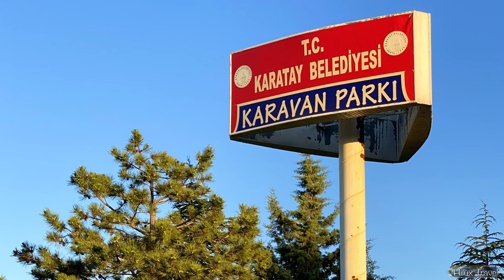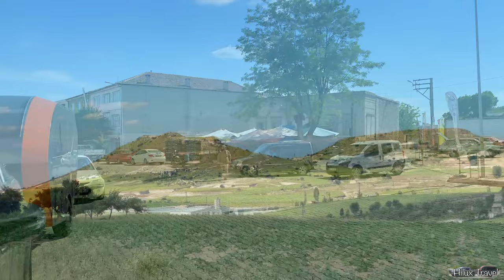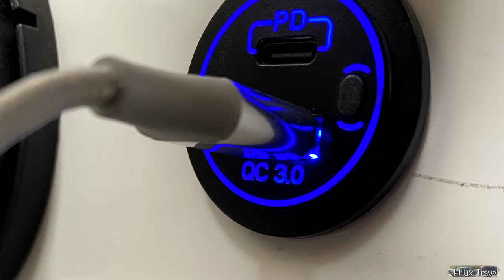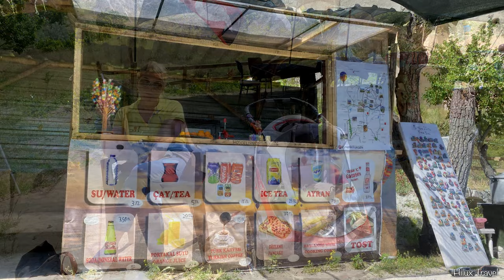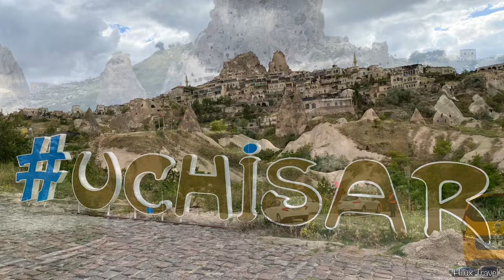2022 06 19-27 Abenteuer Kappadokien mit dem Wohnwagen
Abenteuer Kappadokien mit dem Caravan.
Die erste grosse Reise nach Kappadokien bringt uns wieder viel an Erfahrung.
Zum Glück kam am Ende doch noch alles gut.